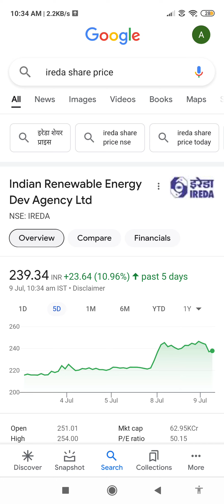ireda shate target 🎯 Buy/sell/hold